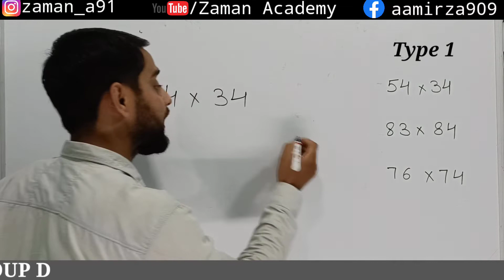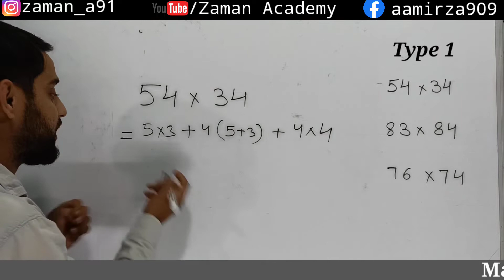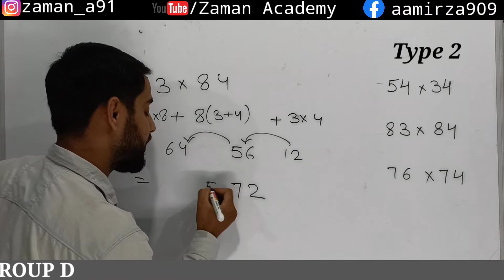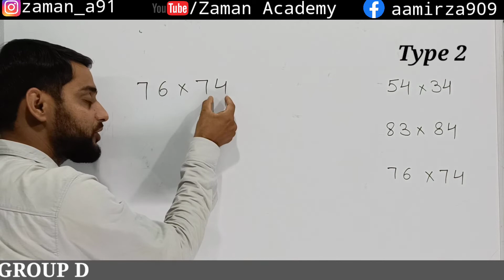NEW TRICK | MULTIPLYING TRICK OF TWO DIGITS NUMBER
Team: Zaman Academy